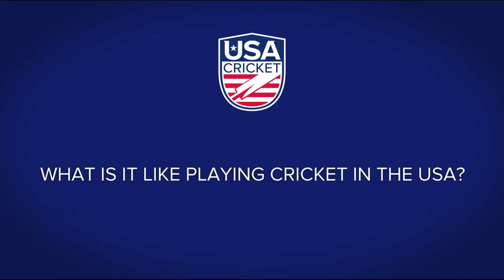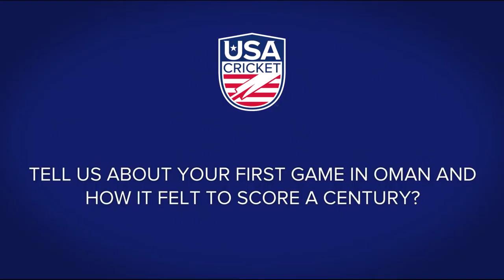Monank Patel interview from Oman at WCL3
In-depth interview with Monank Patel who talks who about his journey through the USA Cricket Combines that led to his debut for USA, how important WCL3 is, the strength of the TeamUSA spirit & his current streak of great form that has included back to back 100's in the last month!